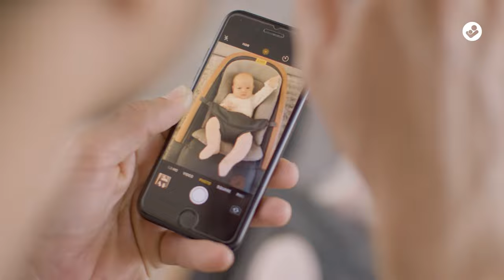Maxi-Cosi | Home equipment category video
Maxi-Cosi | From the moment you come home from the hospital with your newest little family member, you can take comfort in the fact that Maxi-Cosi has your back. The new Home range products keep babies safe and comfortable while they grow up to become toddlers. And since function meets style, all products suit any home thanks to their premium design.